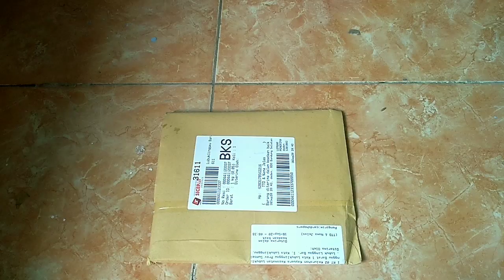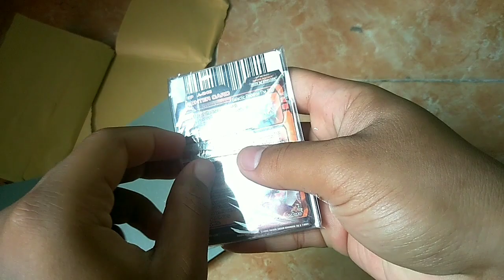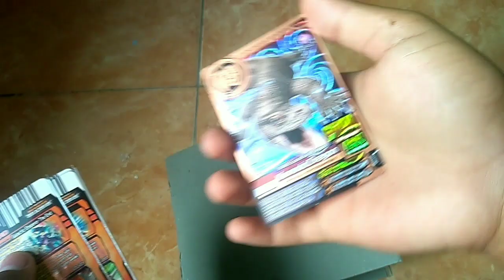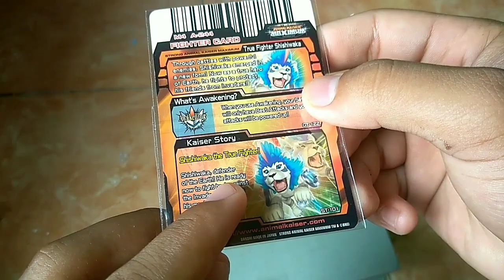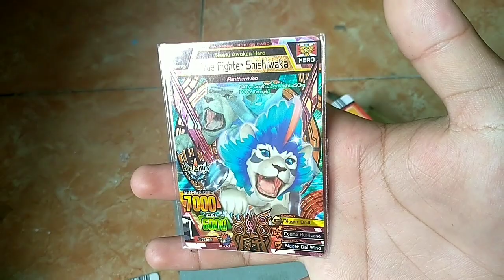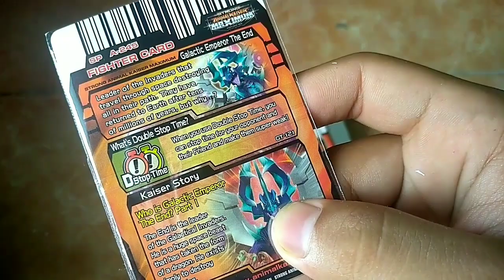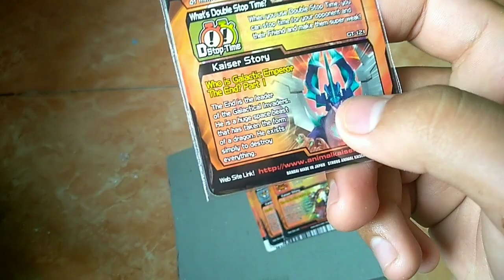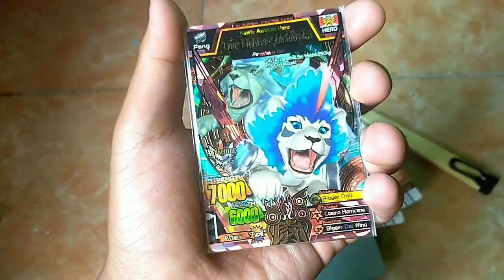BUKA PAKET KARTU RARE!! Unboxing Animal Kaiser Ori MURAH BANGET #9